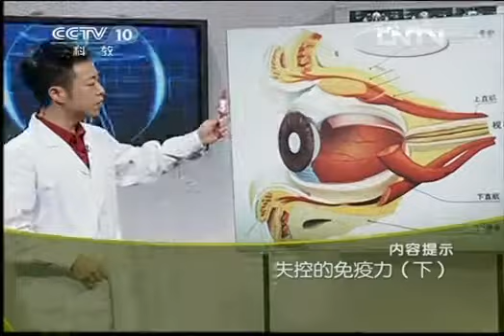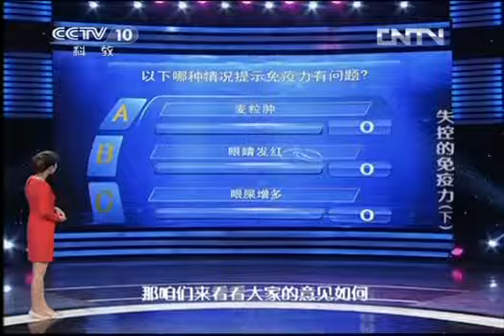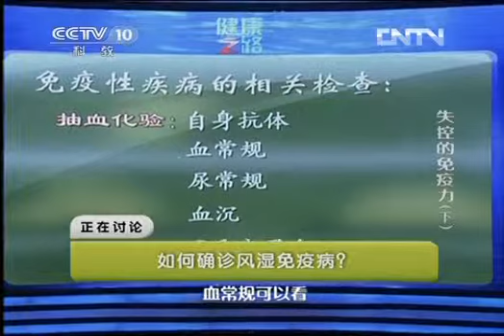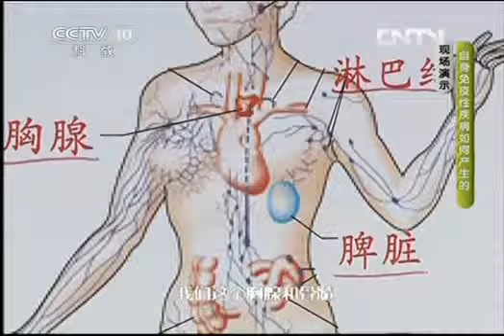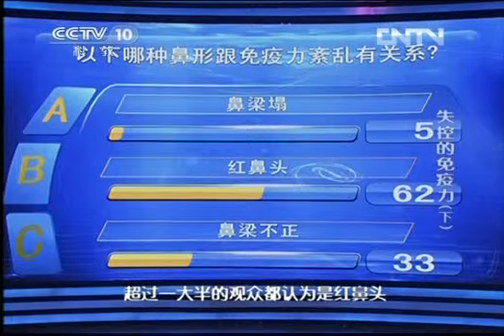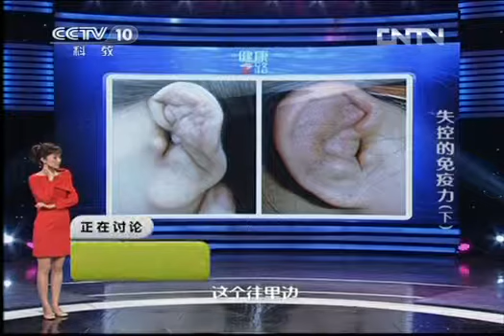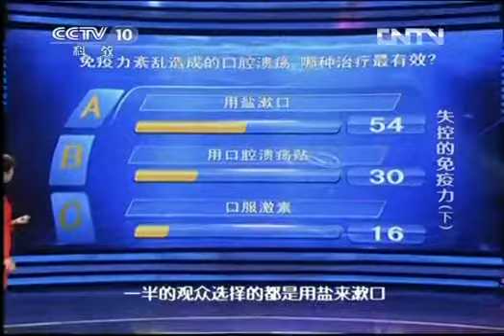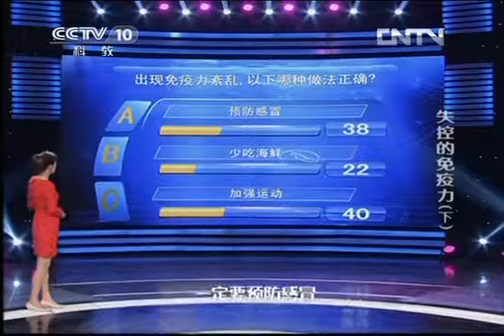健康之路 《健康之路》 20130412 失控的免疫力 （下）